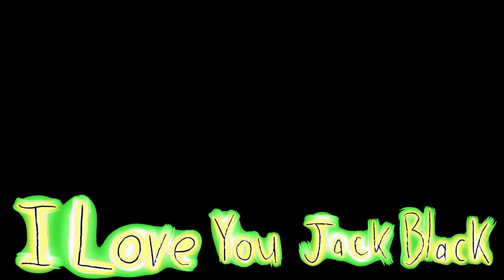Was It Unnecessary?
To clarify about Toy Story 4, we like the movie. It just was a bit bleh because of how good the conclusion of 3 was. It's like if they made a sequel to the tv show the good place, where they went to a gooder place after walking through the door. It would be weird.

My friend made the background! She is dope af!